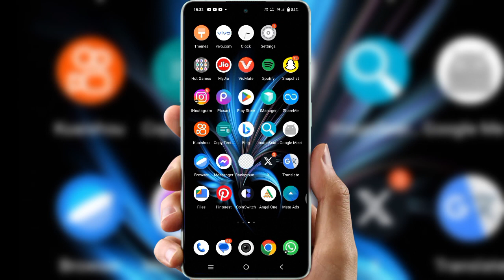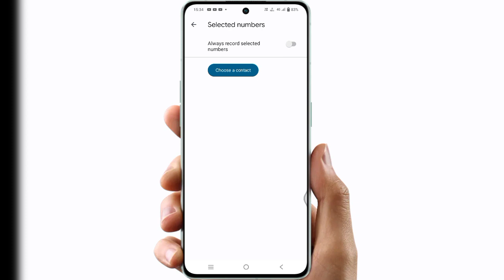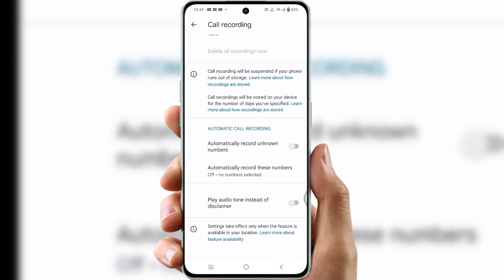oneplus mein automatic call recording kaise chalu karen | automatic call recording setting vivo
vivo y12 me automatic cal recording kaise chalu karen
mobile mein automatic call recording kaise chalu karen
oppo a16 me automatic call recording kaise chalu karen
oppo a54 mein automatic call recording kaise chalu karen
realme 8 mein automatic call recording kaise chalu karen
oneplus mein automatic call recording kaise chalu karen
realme phone mein automatic call recording kaise chalu karen
vivo phone mein automatic call recording kaise chalu karen
realme c35 mein automatic call recording kaise chalu karen
automatic call recording setting inoneplus nord ce 2 lite
automatic call recording settingmalayalam
automatic call recording setting inoneplus nord ce 3 lite

oneplusmeinautomaticcall _#recordingkaise chalukaren_#automatic call recording setting vivo